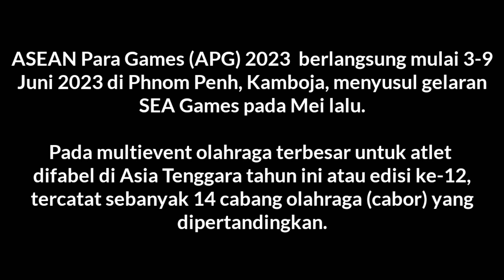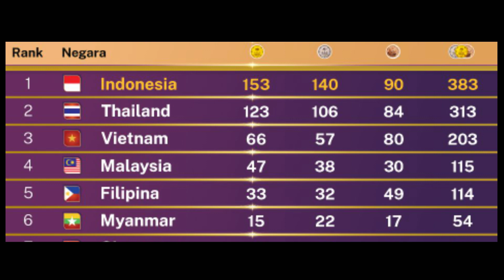Klasemen Perolehan Medali Sementara Asean Para Games 2023 Hari Ini - ASEAN PARA GAMES KAMBOJA 2023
Klasemen Perolehan medali sementara Asean para Games Kamboja 2023 hari ini - ASEAN PARA GAMES 2023

klasemen perolehan medali sementara Asean para games 2023 hari ini
Daftar perolehan medali sementara Asean para Games 2023
klasemen akhir perolehan medali Asean para games 2023
inilah klasemen akhir perolehan medali Asean para games 2023
daftar klasemen akhir perolehan medali Asean para games 2023

update perolehan medali Asean para Games 2023
update perolehan medali Asean para Games 2023 hari ini
update terbaru hari ini

Hari Jum'at, 8 juni 2023 pukul 07.00 WIB Indonesia kokoh dipuncak klasemen perolehan medali dengan 383 medali (153 emas, 140 perak, 90 perunggu)
berikut daftar lengkap klasemen perolehan medali sementara Asean para Games kamboja 2023.

Daftar perolehan medali Asean para Games Kamboja 2023 - Asean para Games 2023
daftar perolehan medali sementara Asean para Games 2023 hari ini

Asean para Games 2023
klasemen perolehan medali Asean para Games 2023 hari ini
klasemen perolehan medali Asean para Games terbaru hari ini
daftar perolehan medali sementara Asean para Games 2023 terbaru hari ini